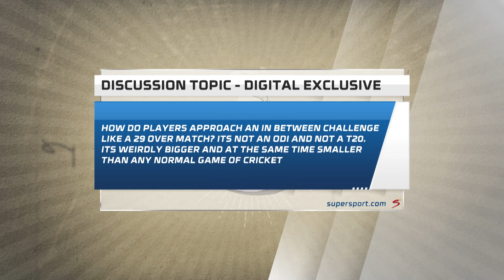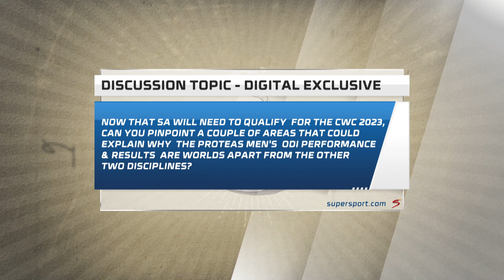Neil McKenzie, Makhaya Ntini and Henry Davids answer the burning question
Neil McKenzie, Makhaya Ntini and Henry Davids answer the burning question: How do players approach an in-between challenge like a 29-over match? It’s not an ODI and not a T20. It’s weirdly bigger and – at the same time - smaller than any ‘normal’ game of cricket.